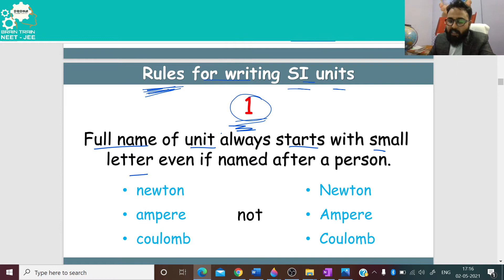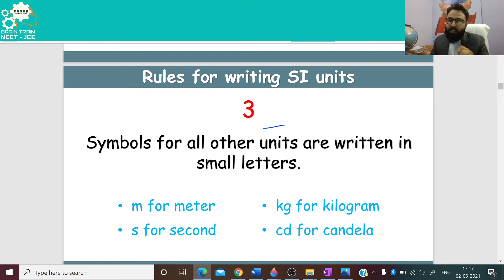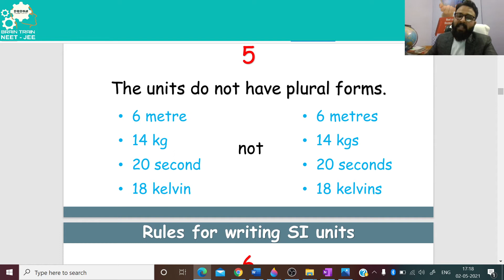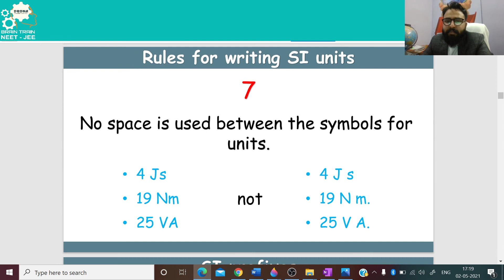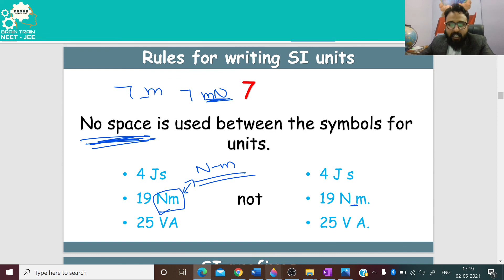WHAT THE FACT? | NEET | JEE